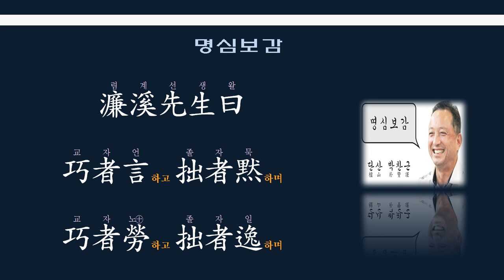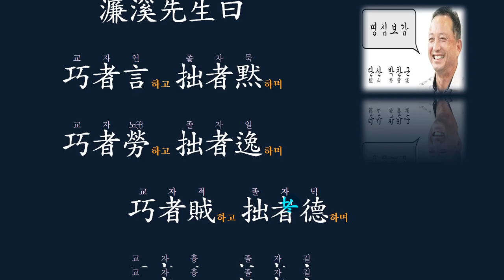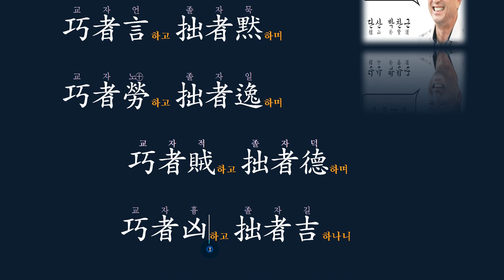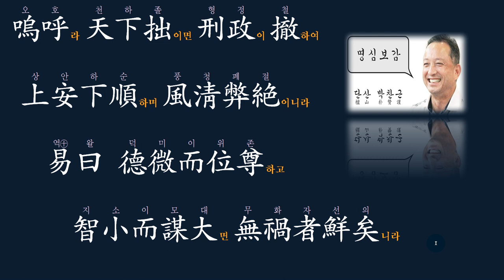명심보감: 교활한 사람과 졸열한 사람의 차이점 巧者言하고 拙者黙하며